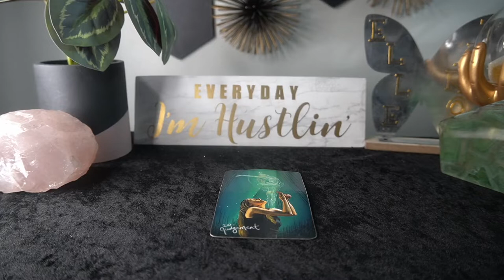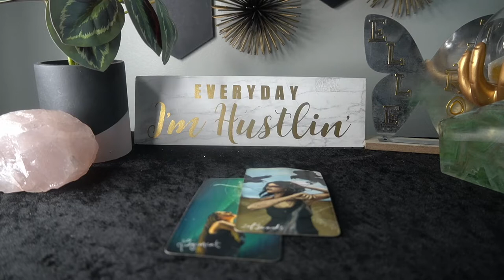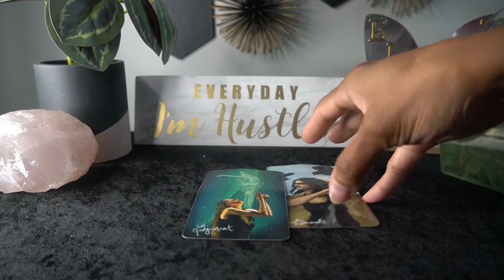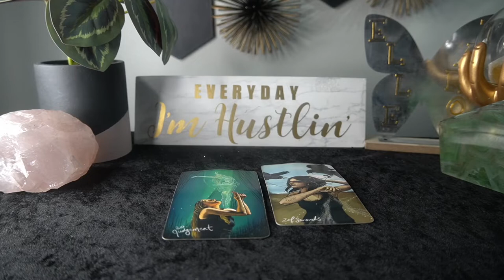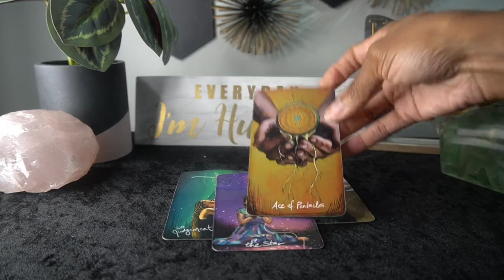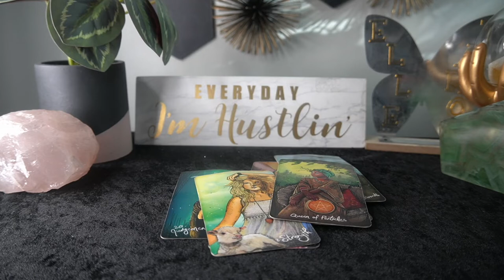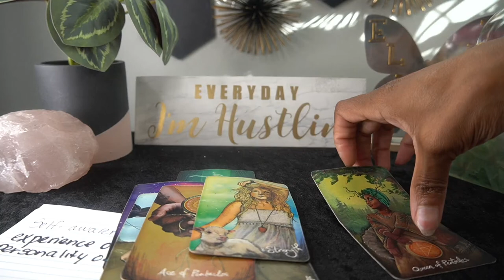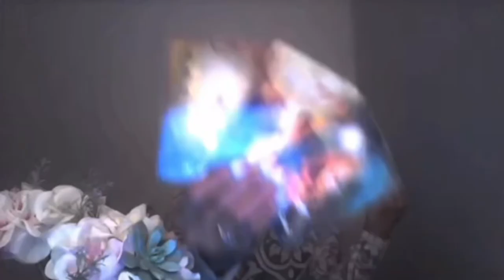MONEY & BIZ EP 7 YOU ARE DESTINED FOR SO MUCH MORE